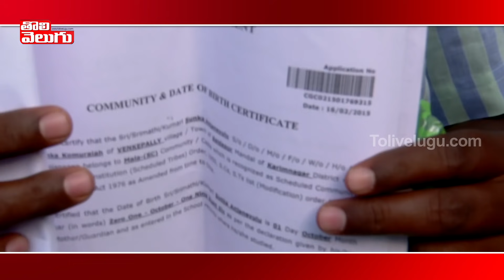మాస్కు పెట్టుకోలేదని అరెస్టా ! నామినేషన్ వేయకుండా కుట్ర| Field Assistant Face To Face | ToliveluguTV